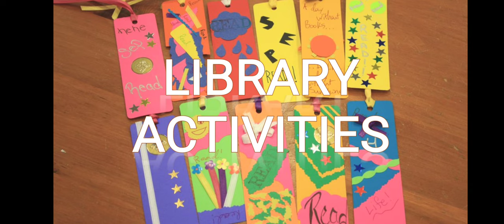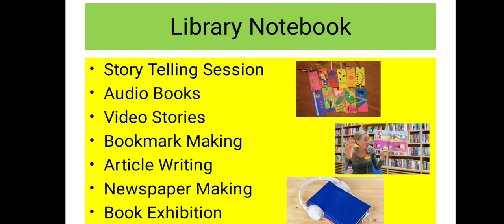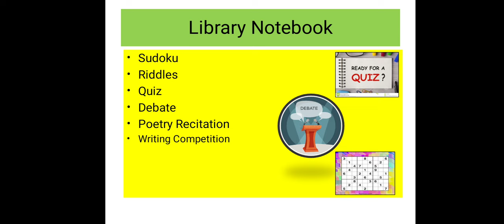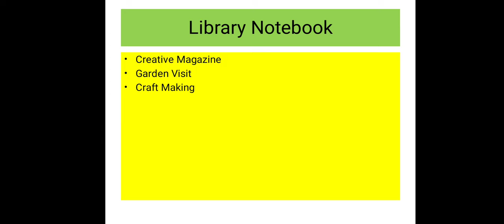Library Activities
Playlist of Practical Work in Library